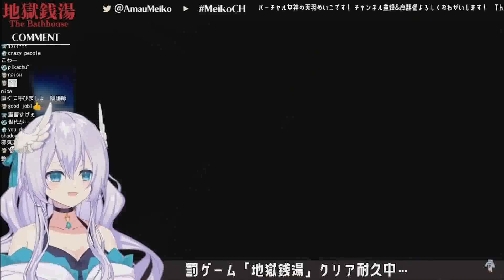The Evolution of Amau Meiko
Made this for the second Anniversary of Amau Meiko

This is a quick summary of how the streaming style of Amau Meiko change from shy Meiko to Kusa Kami chama

This was a fun little project. I was originaly making the non copyrighted BGM things to be able to make these non-claimable clips somehow it worked.